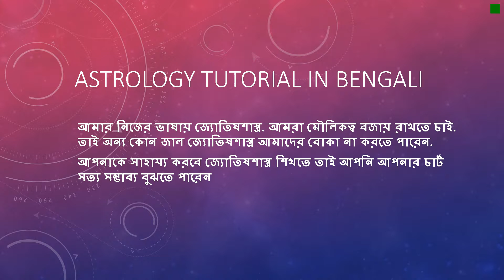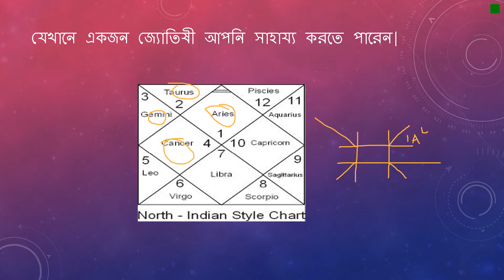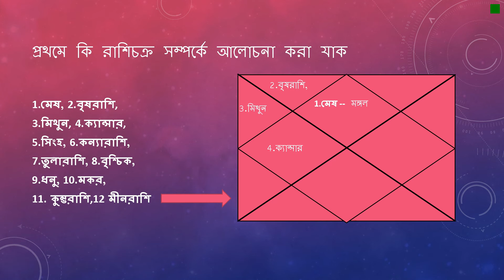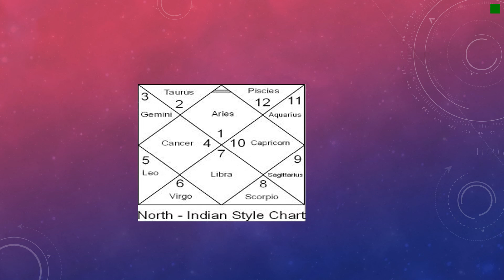Astology tutorial in bengali...!!!!!!!লেয়ার্ন অস্ট্রোলোজি ইন বাঙ্গালী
লেয়ার্ন অস্ট্রোলোজি ইন বাঙ্গালী